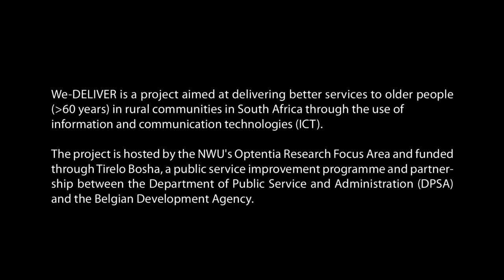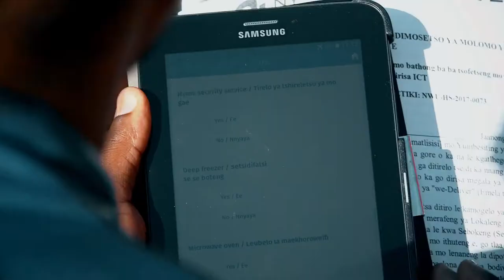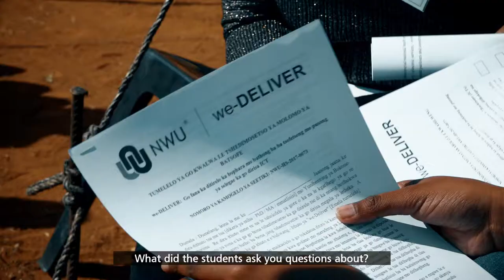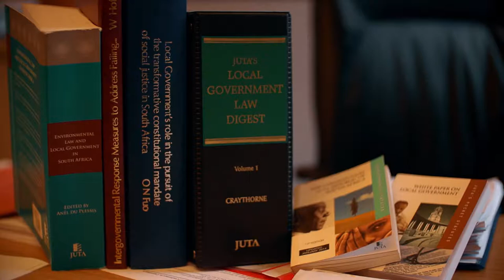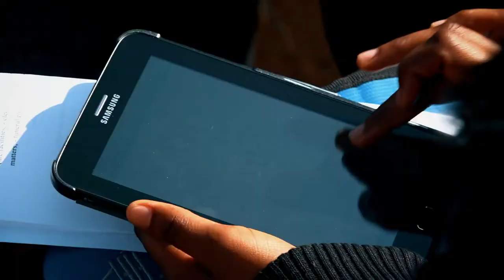we-Deliver - Part 1: Defining the problem